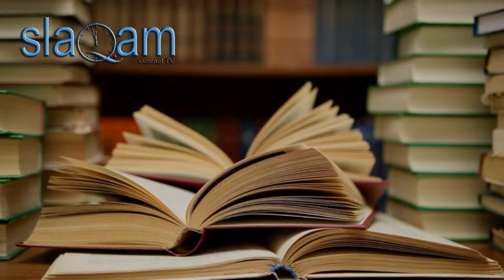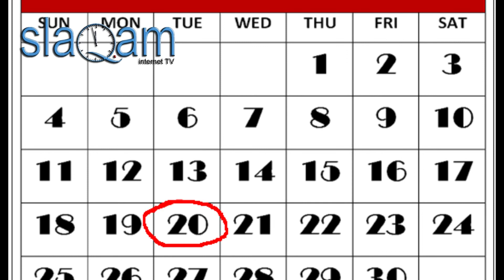Slaq.am «Սեպտեմբերի 20-ի իրադարձությունները»